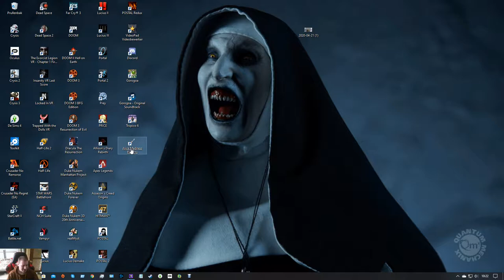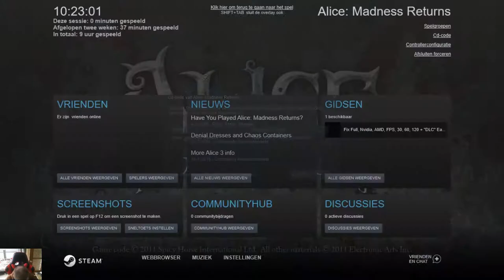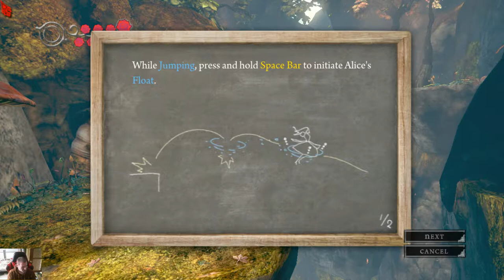alison madness returns part 1